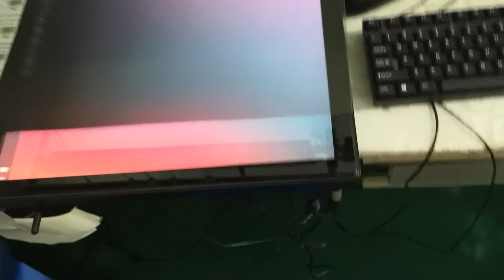privacy protection film 45 degree can't see anything in your screen,monitor,display, cellphone